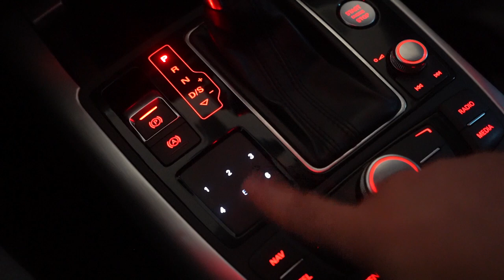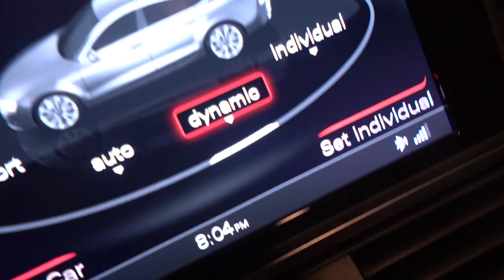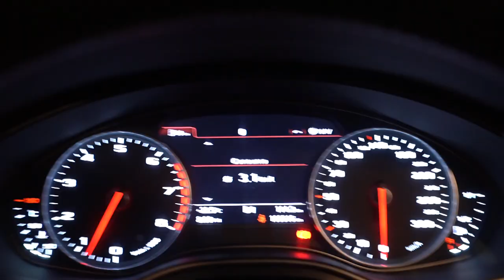MEU CARRO NOVO CHEGOU 😍